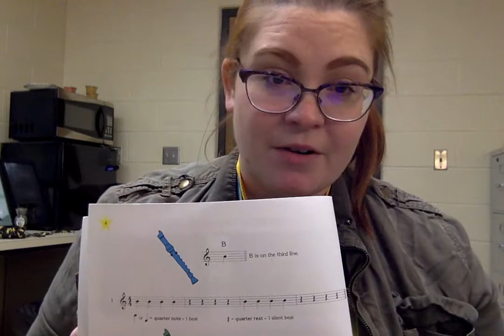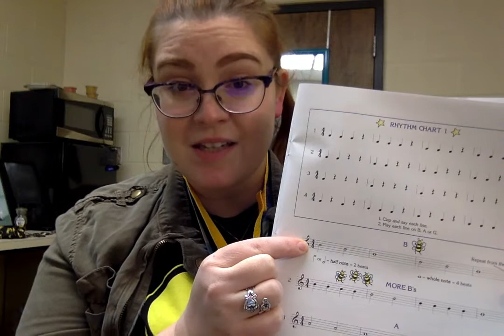Recorder Video 2: Learning B